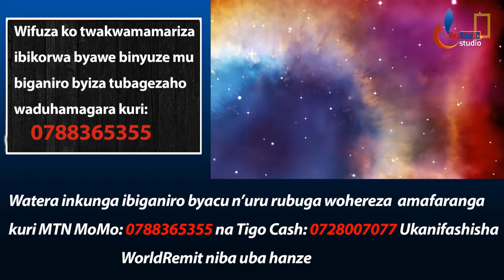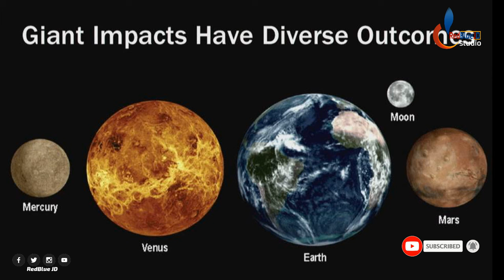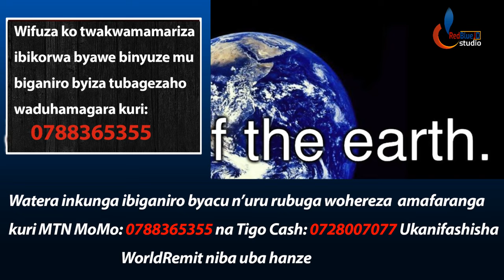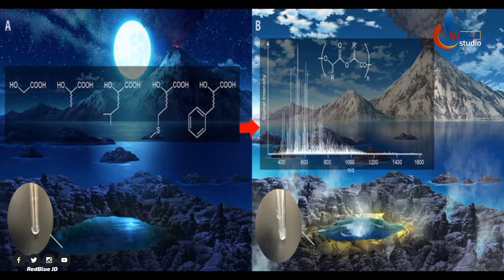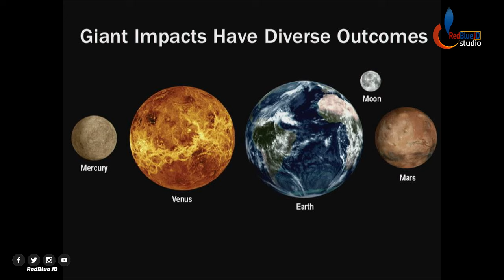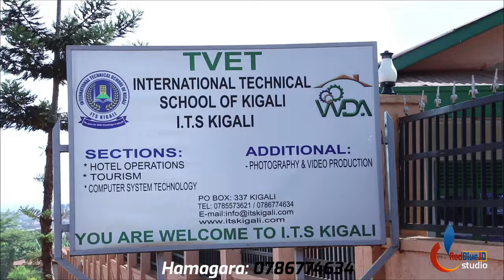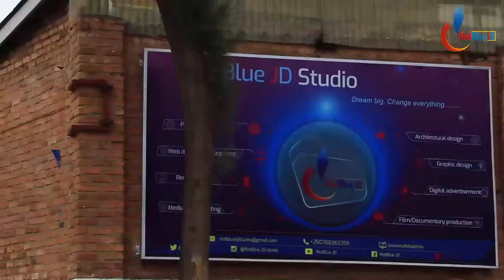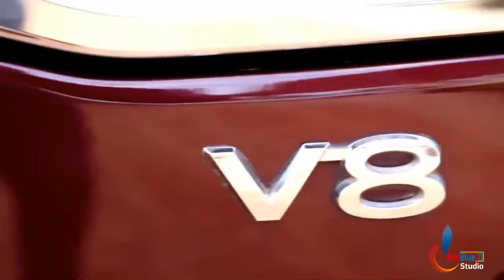Inkomoko nyayo y' ISI by ISMAEL Mwanafunzi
Iki n' ikiganiro kivuga ku NKOMOKO Y'ISI DUTUYE

Produced by RedBlue JD Studio as Video, Scriptwriter and Narrator is ISMAEL MWANAFUNZI.  Video Uploaded by RedBlue JD.